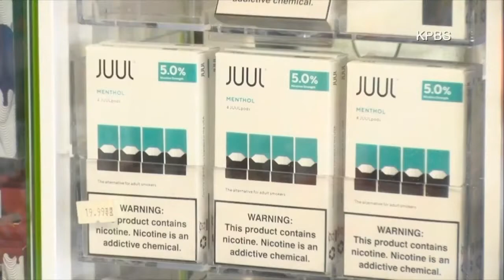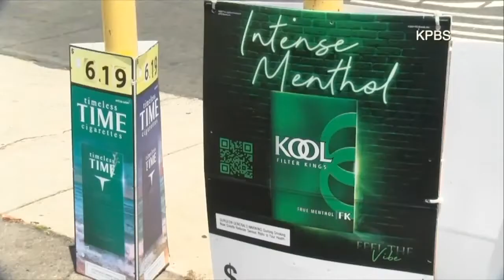ABC 10 News San Diego KGTV Latest Headlines | June 2, 10pm